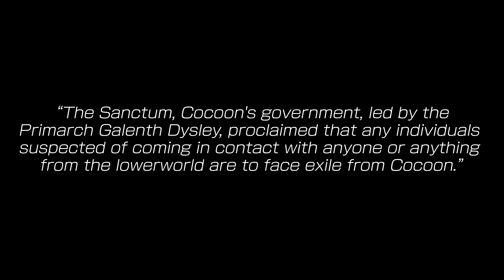Final Fantasy XIII - Episode 1 ● THE REBELS ●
This project started 8 years ago and was never finished due to lack of time, a weak pc and some mods not yet available or updated.
This time I'm back with a new format (Serie), techniques and mods to make this Machinima experience more intense.

      " The Sanctum, Cocoon's government, led by Primarch Galenth Dysley, proclaimed that any individuals suspected of coming in contact with anyone or anything from the lowerworld are to face exile from Cocoon." (From FF13 Wiki Fandom)

CHAPTERS
00:00 - Signature
00:04 - Machinima
00:07 - The Project
00:36 - Episode
39:20 - Ending

DETAILS
Title: Final Fantasy XIII (ファイナルファンタジーXIII)
Game: Final Fantasy 13
Type: Role-Playing Game

Production: BlecePr0ject
Episode name: THE REBELS
Language (audio): 🇯🇵
Subtitles: 🇫🇷 / 🇺🇸 / 🇪🇸 / 🇯🇵 / 🇰🇷 (more are planned to be added, you can also help with the translation).
Resolution: 4K
Number(s) of episode(s): 1 (Still in Production)

HELP SUBTITLES
You can help to translate in your language.
🇫🇷 / 🇺🇸 / 🇪🇸 / 🇯🇵 / 🇰🇷 are already online, but still can be Improved.

If you want to improve the existing subtitles, you can download them

If you want to translate the subtitle to your language,
and use DEEPL to translate in your language (or GOOGLE TRAD. if you can't use DEEPL)
Save or convert the .docx to .txt, check the sentences.

Original Music Composer: Masashi Hamauzu

Ending Theme: Lightning's Theme Remix
Production: Chosakken

NOTE
This is not a "Playthrough" or "Walkthrough" even though it looks like one.
The editing was done in such a way to make the game look like a "Machinima" "Serie".

SPECIAL THANKS
Chosakken
GreenThumb2
Krisan Thyme
MJB
Machinima
NomNom
Surihia
Taotao 155
Team NGS
Vavrinko

"many other i could forgot"

Thank you, you too!